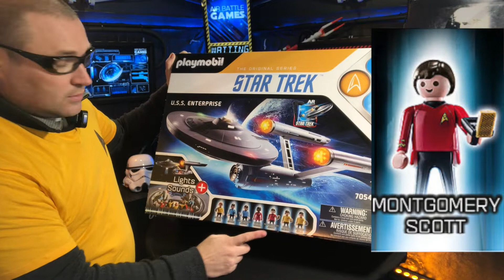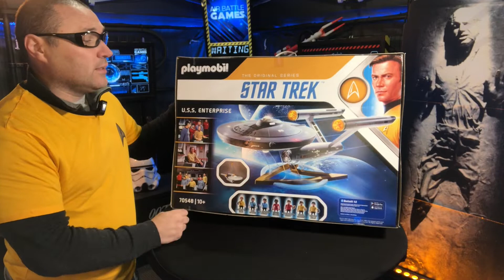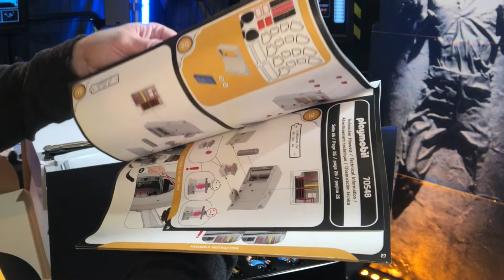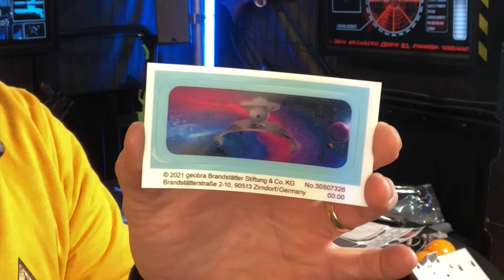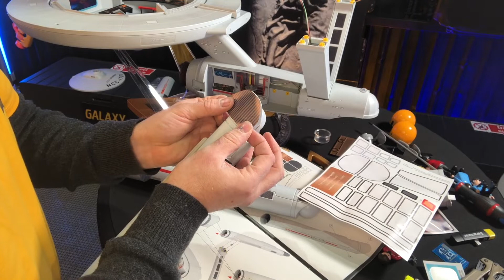Comment monter le vaisseau u s s entreprise playmobil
👍 Welcome to ABG TV

le commander chez Amazon

Comment monter le vaisseau u s s entreprise playmobil en moins de 2 heures.

Découvrez sans plus tarder l’impressionnant U.S.S. Enterprise NCC-1701, avec son emblématique passerelle.
Jouez avec le célèbre équipage, dont le capitaine Kirk, Spock, Uhura, McCoy, Sulu, Scotty et Chekov et amusez-vous à recréer des scènes mythique de la série originale !
Partez à l’aventure à bord du vaisseau légendaire sous un nouveau jour avec l’application interactive Star Trek AR de Playmobil.
Contient 7 personnages, 1 vaisseau et de nombreux accessoires. Un téléphone portable peut être placé devant l'écran principal de la passerelle pour diffuser des vidéos - Avec des effets lumineux et les sons originaux.
Convient aux enfants à partir de 5 ans.

🇫🇷 Chaine française sur le Laserball,  Nerfs Rival, Fortnite, Star Wars, Overwatch, Nerf Vintage, calibre 50, unboxing et Top 5 ou Top 10.

Sur notre chaine vous découvrirez les nerfs vintage, fortnite, star wars, rival, ultra et hyper.
Nous sommes aussi amoureux de la pop culture, jouet des années 80, motu, star wars, star trek et je presente des lives sur la gamme masterverse de la serie netflix revelation.

Je vous presente aussi  des props du cinema us via le Planet Hollywood de Disneyland Paris.

🦸‍♂️ Timtrooper étant fan de Fortnite et👨🏼‍🚀 moi de star wars, il participe énormément dans les présentations de quelques nerfs du célèbre jeux.

Nous avons crées également un nouveau concept le LASERBALL, un mélange entre le lasertag et le paintball dans une arène gonflable de 23 pièces son et lumière synchronisé.
Vous pouvez ouvrir votre propre Laserball pour changer de vie.

Laissez vous tenter par l'expérience Air Battle Games.
Laserball avec billes illimitées découvrez
cet univers en famille ou entre amis !
Le Top 5 des vidéos les plus regardé sur notre chaine youtube.

✅Light projecteur LED Neweer
✅Camera GOPRO 8 black
✅Media MOD GOPRO
✅Micro double sans fil